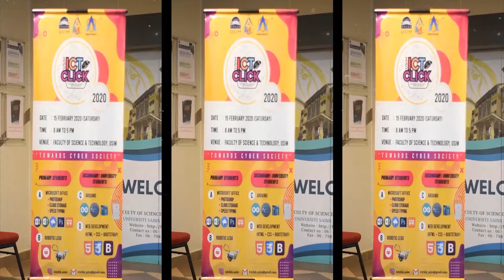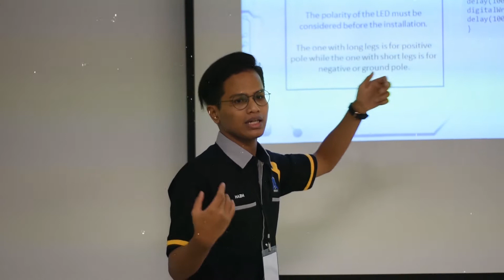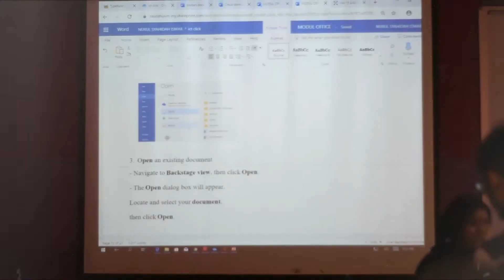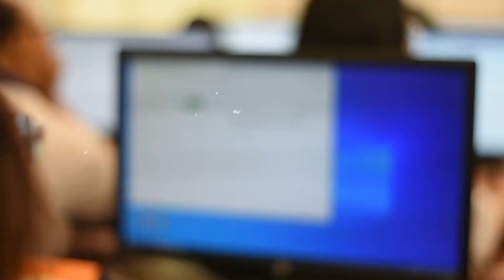ICT CLICK 2020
ICT Click is an annual program organized by sophomore students of Information Security and Assurance, University Sains Islam Malaysia. With this year theme "Towards Cyber Society", this program aims to encourage participant's interest to Computer Science studies along with the Industry 4.0 which focuses on artificial intelligence technology based.